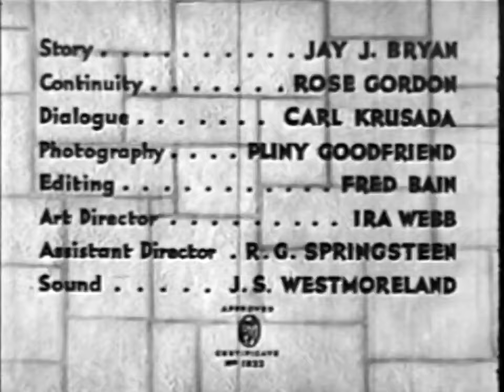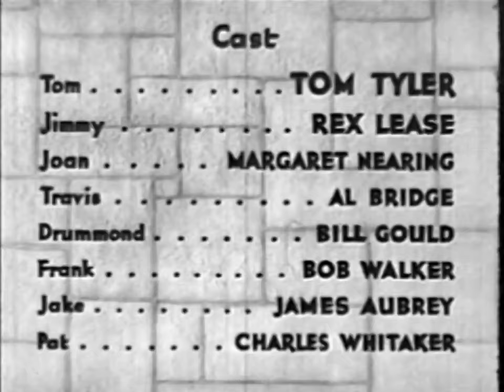FAST BULLETS // Full Free Classic Western Movie // Tom Tyler, Rex Lease // English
The Rangers are after Travis. When Tom catches three of his gang members, he gets Jimmy to go straight and lead him to Travis where he hopes to join the gang. But Tom is in trouble when Pat... See full summary

Director: Harry S. Webb
Writers: Jay J. Bryan, Carl Krusada
Stars: Tom Tyler, Rex Lease, Margaret Nearing
VIDEO RIDER™ highly recommends (click and watch full length movies)